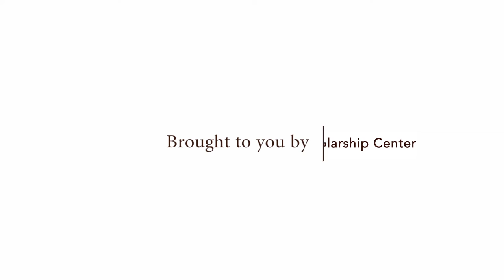Denise Braxton Oral History, Glassboro, NJ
Mrs. Denise Braxton shares her memories living in Glassboro, NJ. Mrs. Braxton discusses many topics including her family, childhood experiences living in Glassboro, attending Glassboro public schools, memories of teachers, attending church, and Glassboro businesses, including Joe's Sub Shop, the Bowling Alley, Mr. Laspota's store, Elite Bakery, Shirley's Market, Ms Agnes' Candy Store, the Movie Theater, and many more. Mrs. Braxton also shares her memories of the Elsmere community and Eight-Acres communities. Mrs. Braxton also shares her experiences facing racial discrimination in the Glassboro community.

This oral history was created for the Glassboro Memory Mapping Project, a collaborative digital scholarship project exploring cultural and historical geography, public history, digital humanities, memory, and placemaking in Glassboro, New Jersey. The project is being developed through an innovative partnership between Rowan University’s Cultural Geography Honors Course, Rowan University Libraries Digital Scholarship Center (DSC), the Glassboro Historical Society, and the Heritage Glass Museum.